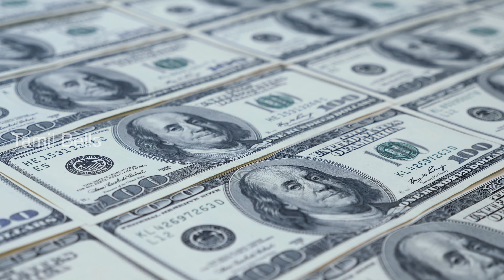Mysterious Life of Putin | புடினின் மறுபக்கம் | Unbelievable Life Of Putin | Russia | Ukraine |Tamil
Vladimir Putin is the President of the Russian Federation, presently serving in his third term. He has also served as the country’s Prime Minister twice. Putin is a former officer of the Soviet intelligence agency KGB, rising to the rank of Lieutenant Colonel in his 16 years of service.